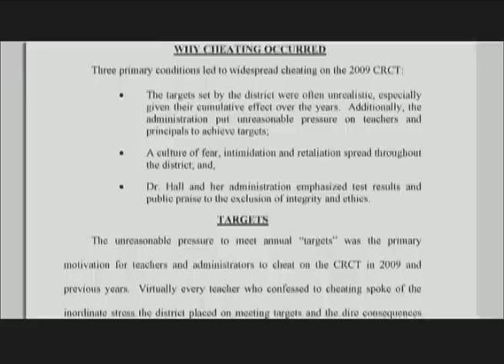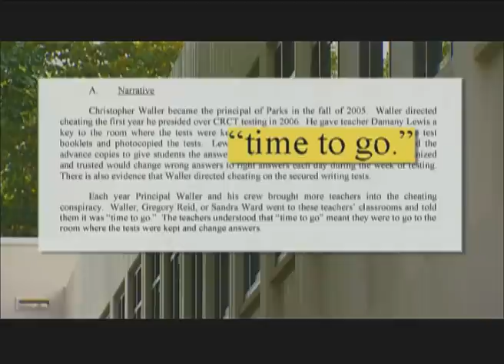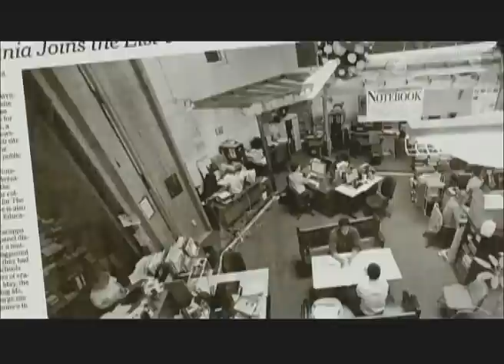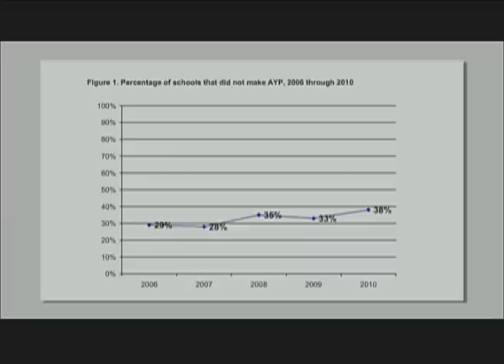The Human Element of Cheating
Learning Matters looks at those most affected by the cheating scandal in Atlanta: the students and their families. ____________________